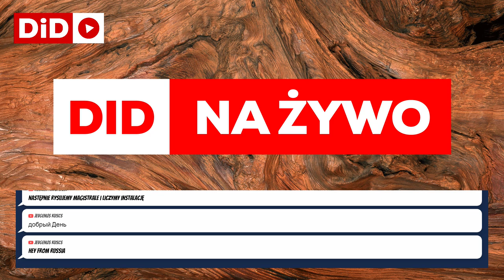Live08 Domidrewno. Zakupy do warsztatu - jak, gdzie i za ile?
Tematyka zakupów to temat rzeka. Każdy ma swoje sposoby aby kupować z głową i być z tych zakupów zadowolony w czasie pracy :) Zapraszamy na kolejny LiveStream Domidrewno!

Nowe filmy Domidrewno w każdą środę, piątek i niedzielę o godzinie 17.00.